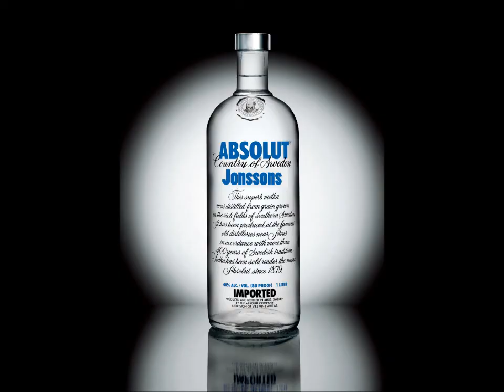Man blir absolut blind. Sune sommar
Av absolut  blir man absolut  blind!